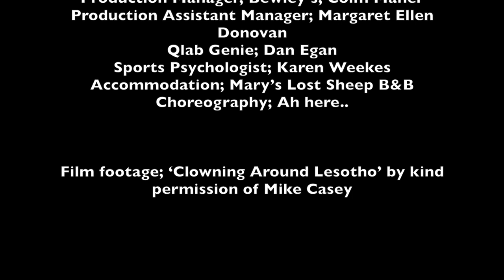Have Yis No Homes To Go To (Extracts)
A one man how, by Brian Fleming, directed by Raymond Keane, the true story of one eejit drummer's deep misgivings and ultimate redemption on an unlikely expedition with Clowns Without Borders. Exerts from the sell out run at Dublin Fringe Festival 2013. From the makers of 'Gis a Shot of Your Bongos Mister' The show also played at The Cell Theatre New York, Ciarde Festivalin Sligo, Galway's Town Hall Theatre 2016 and at the Taidhbhearc during the Galway Theatre Festival 2015.
'Fringe favourite..Fleming is back' Irish Times. Special thanks are dues to the Trócaire 'Mobilising For Justice' scheme.